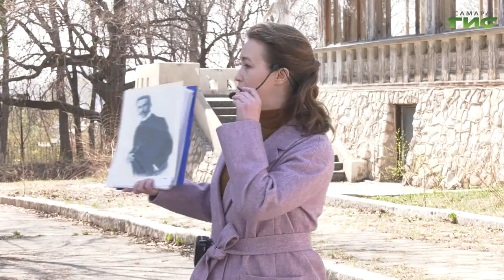Самарскую "дачу со слонами" начнут восстанавливать этим летом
Самарцы присоединились ко всемирному флешмобу, посвященному Дню охраны памятников культурного наследия. В этот день, 18 апреля, поднимаются вопросы сохранности памятников истории, а также проводятся закрытые экскурсии по местам, в обычное время закрытым от глаз туристов. Какой объект культурного наследия смогли увидеть самарцы и почему именно он, узнала Гульфия Сафина.